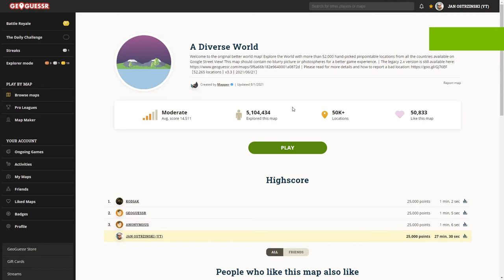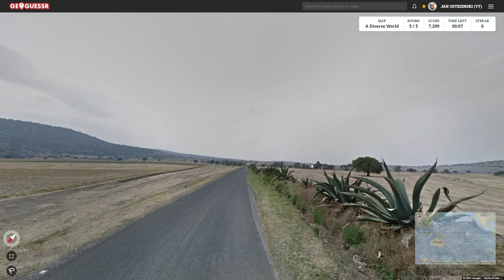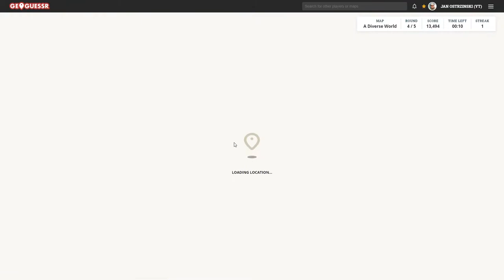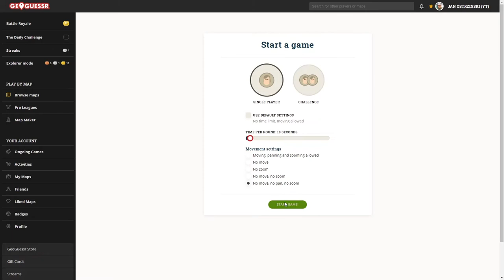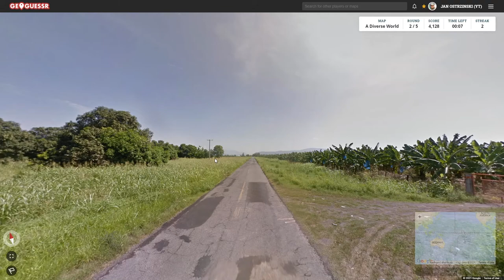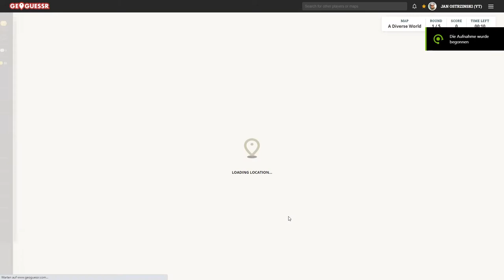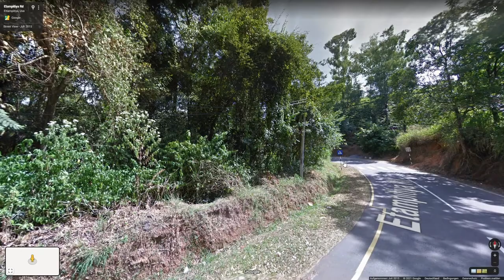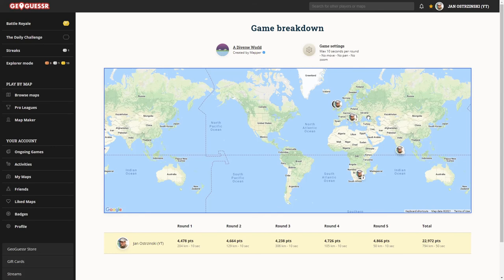A Diverse World - 10s NMPZ (Erste Versuche und persönlicher Rekord)